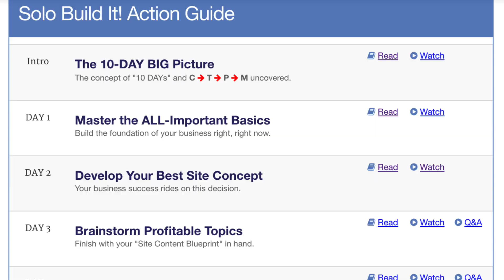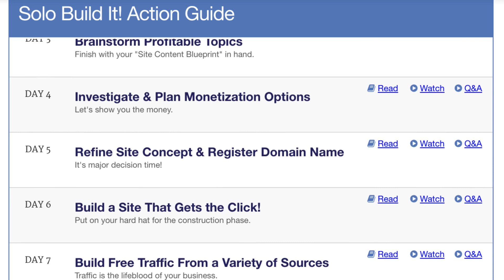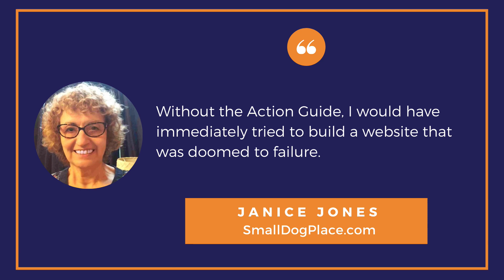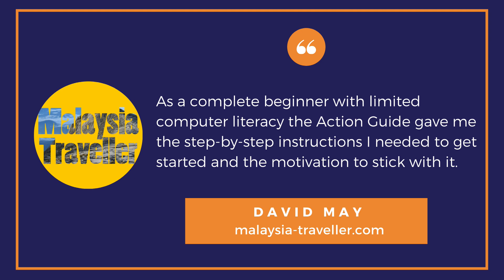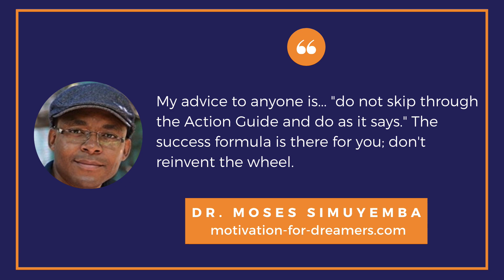Online Business Success: Solo Build It!'s Action Guide Explained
Can you achieve online success as a beginner? Absolutely. Meet the Solo Build It! Action Guide.  It takes you by the hand and guides you, step-by-step, from finding your perfect business niche to generating income

So you’ve decided or are at least considering investing your precious time and energy into creating a website.

Maybe you are heading towards retirement and are short of money.

Maybe you are looking for a new creative outlet.

Or maybe you have an existing business you want to promote and market.

Whatever the reason, I bet you’ve asked yourself: Can I do this? I don’t even know where to begin!

With so many websites out there, is there room for my idea? And without any experience, what are the chances I’ll succeed?

These are all good questions and fortunately, SoloBuildIt has a proven, confidence building and reliable answer.

Since 2000 Solo Build It!’s unique Action Guide has been providing a secure, step by step, constantly updated path that takes a novice website creator from where they are to where they want to be.

Divided into Days (although really, you can take as long as you like with each section) the Action Guide is included free in your Solo Build It Package.

You can both read the Action Guide and watch it in video format. We regularly do Q&A sessions with our customers, which are being recorded, so that you can peek in at any time or – even better – come and attend these sessions live!

Each “DAY” has clearly defined goals and the steps to achieve them. There are tasks and checklists that help you track your progress and hold you accountable!

Each step is totally doable. You follow a proven roadmap, giving you the confidence that you are on the right path.

When you follow the Action Guide you won’t make the same mistakes so many novices make, like for example choosing a topic with too much competition or no good ways of making money with it.

Even if you have no prior experience, the Action Guide enables you, in combination with Solo Build It!'s drag-and-drop tools, to build a beautiful, modern looking website. A site that - over time - will attract hundreds, even thousands of visitors each day.
The Solo Build It! Action Guide prevents you from going down unproductive rabbit holes. Instead, it keeps you focused on what matters most… the growth and success of your future online business.
Seems too good to be true? Since 2000, the Action Guide has guided the success of thousands and thousands of Solo Build It! website owners dedicated to creating a new income stream using their knowledge and passion coupled with SBI!'s education and rock solid technical support.

Solo Build It! (SBI!) has been championing the benefits of working from home, and enjoying what you do, for decades.

Now, for the first time in our 20+ year history, we're offering SBI! at a heavily discounted price during these difficult times. We have slashed both the annual and monthly plans to help YOU get going.

We’ve helped our community — people from around the world — build profitable online businesses about something they know and love. We can do the same for you.